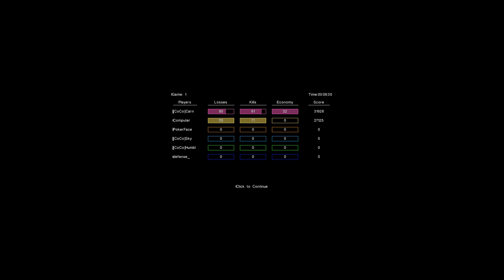Carn Vs. Steel